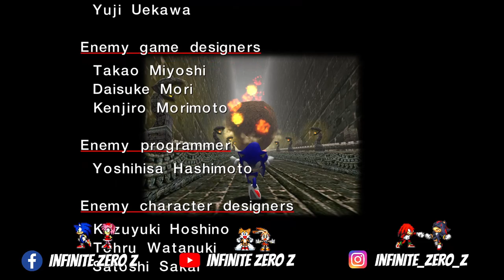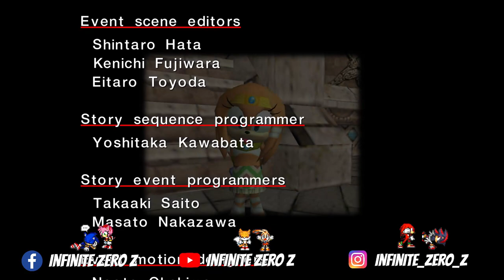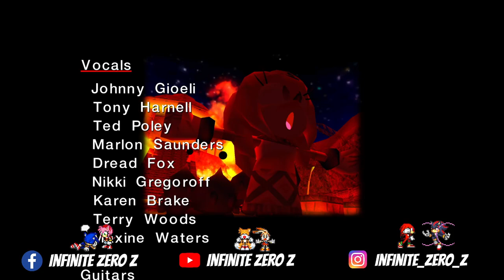Sonic Adventure - Super Sonic Last Story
The whole Super Sonic Story featuring the Dreamcast era models of Sonic & friends from start to finish also with the added mod that actually have Tails follows you so that the story feels more complete

0:00:00 - Opening
0:02:58 - Sonic & Tails head for Angel Island
0:04:17 - Returning to the past
0:06:51 - Finding the last Chaos Emerald
0:08:31 - Chaos floods Station Square!
0:12:31 - Sonic harness the power of the Chaos Emeralds to transform!
0:14:00 - Vs Perfect Chaos
0:17:02 - Peace is restored
0:19:40 - The Credits